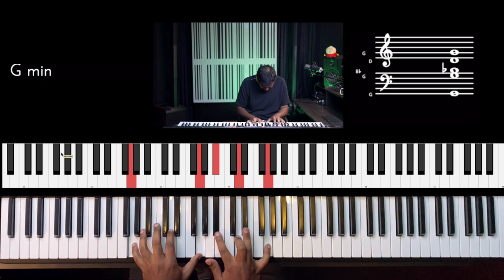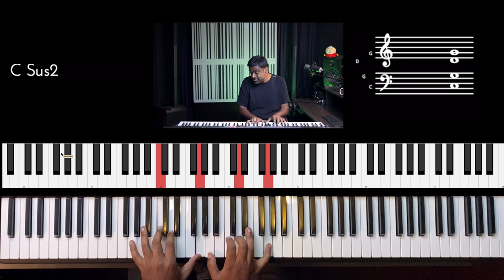Riff #2525 - Jason Zac